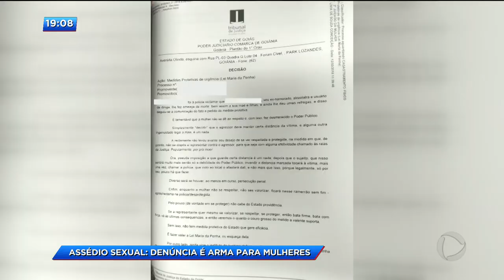CA - Assédio sexual: Denúncia é arma para mulheres - 27-03-2018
As mulheres são assediadas sexualmente quando estão na rua, seja a caminho do trabalho ou mesmo no ponto de ônibus. E a denúncia pode ser o primeiro passo para por fim neste tipo de exploração.